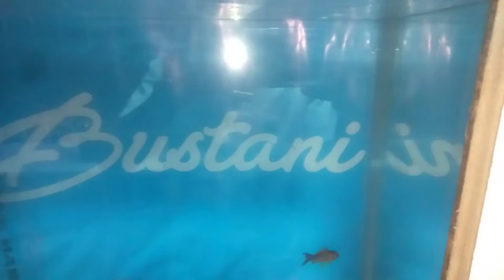Enhance the ambiance of your living room with such beauty and fancy Aquarium